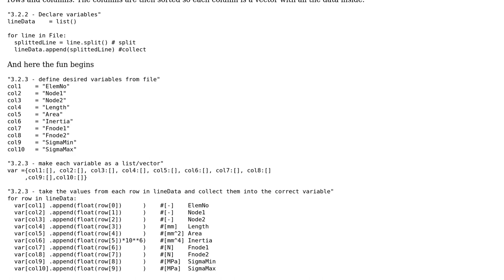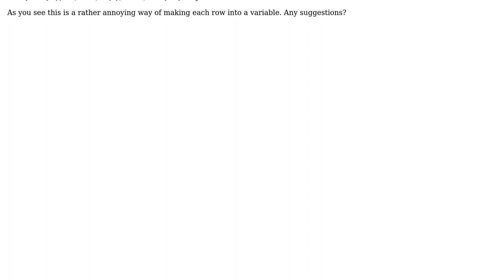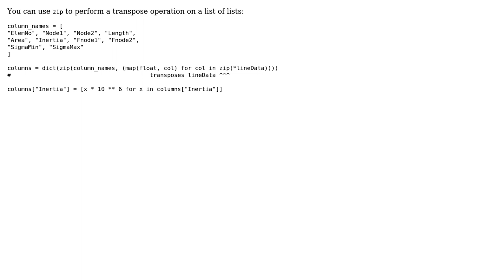Row/Column Transpose (3 Solutions!!)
Row/Column Transpose

With thanks & praise to God, and with thanks to the many people who have made this project possible! | Content (except music & images) licensed under CC BY-SA | Music | Images & others | With thanks to user tokland user rolfl user Mikkel Grauballe user Joel Cornett user Ashwini Chaudhary and the Stack Exchange Network Trademarks are property of their respective owners. You are responsible for your own actions.